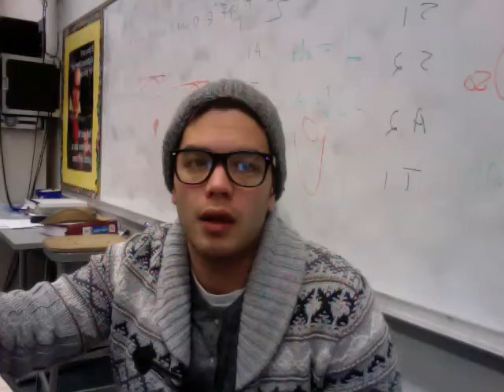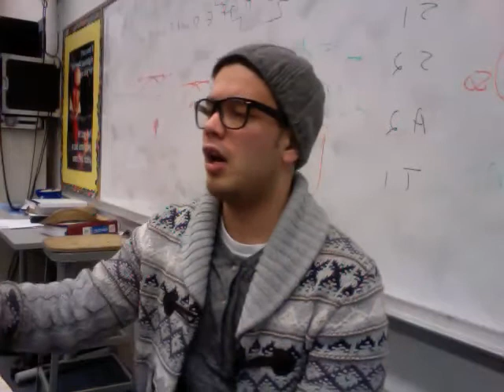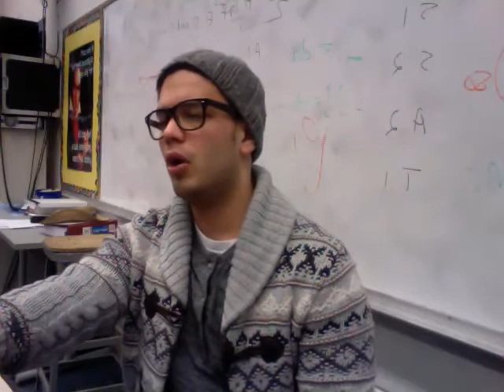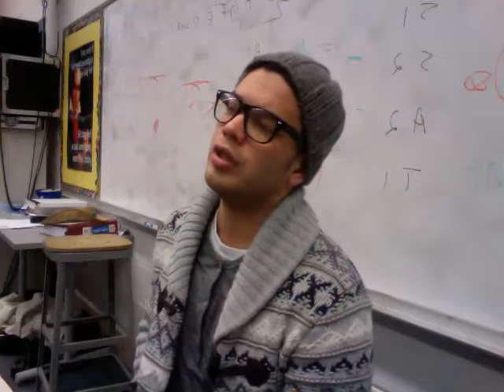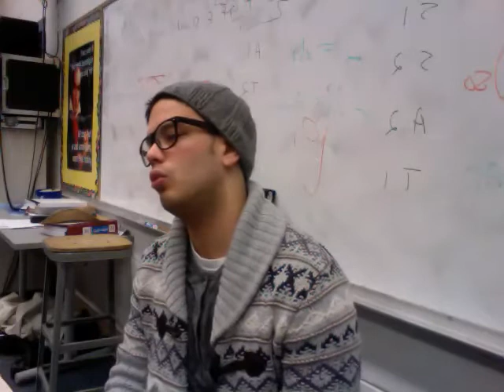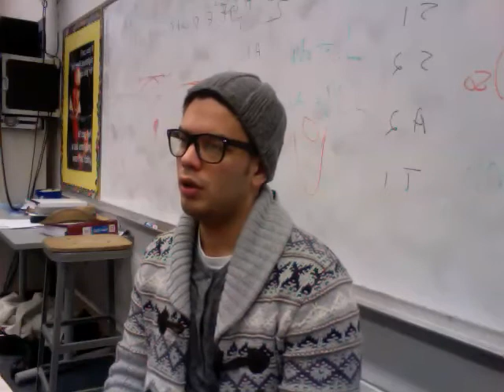And Dream Awhile - Soprano II